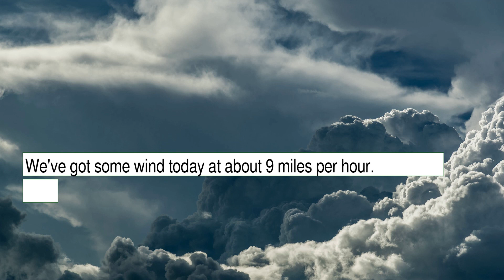Weather Forecast for Sunday December 26, 2021 in Tucson, AZ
The weather report for Tucson, AZ.  This content contains information from OpenWeather, which is made available here under the Open Database License (ODbL).